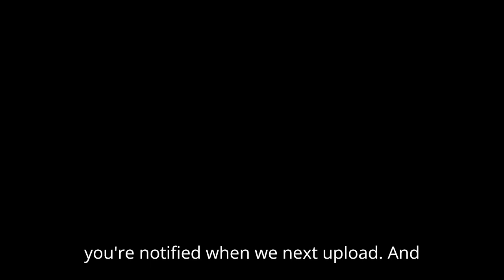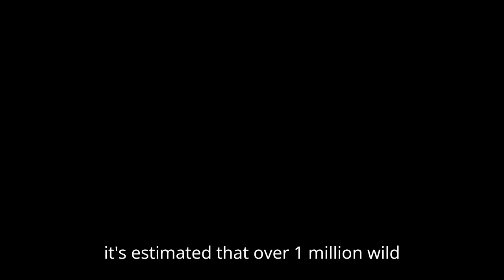15 Incredible Facts You Didn't Know About the Colosseum!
In this video we will be going over 15 Incredible Facts You Didn't Know About the Colosseum.